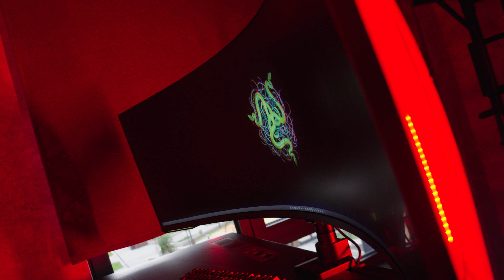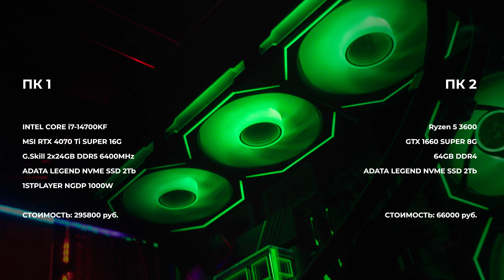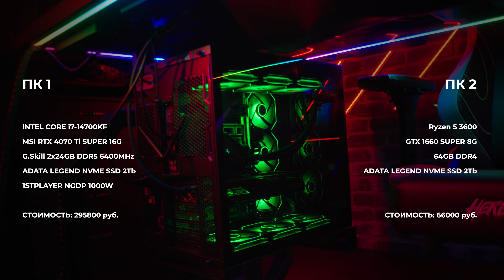Что за сетап? Петербургский темный. Вложил 1.5 млн.р в умный стол и компьютер!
Стильный и функциональный сетап

Привет, друзья! Сегодня я хочу рассказать вам о потрясающем сетапе, который сочетает в себе стиль, функциональность и высокое качество исполнения. Он создан на базе умного стола, дополнен огромным дисплеем Одиссей и продуман до мелочей.

Особенностью этого сетапа является стол, выполненный из карагача с эпоксидной смолой и молниями Лихтенберга. Это не просто предмет мебели, а настоящее произведение искусства, которое станет украшением любого интерьера. Встроенные розетки, колонки и USB-порты делают его невероятно удобным для использования. Подсветка с красивыми цветами создаёт уютную атмосферу и позволяет настроить идеальное освещение для работы или отдыха.

Эту красоту нельзя прятать, и пришло время показать её миру. Компания IWOOD.PRO предлагает умные столы для жизни, которые сделают ваше рабочее пространство стильным и функциональным. Они идеально подойдут как для домашнего офиса, так и для профессиональной студии.

Не упустите возможность приобрести этот уникальный сетап и создать идеальное рабочее место! До новых встреч!

САмая запрещенная сеть @iwood.pro